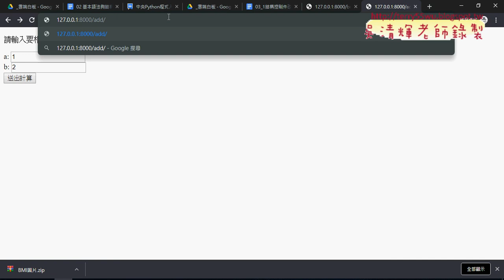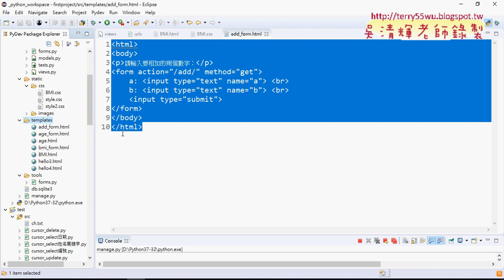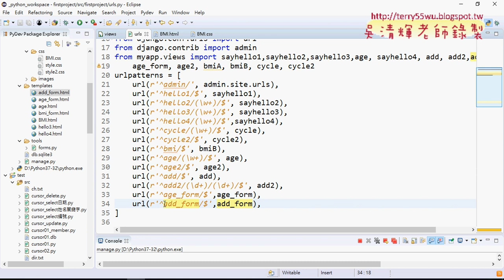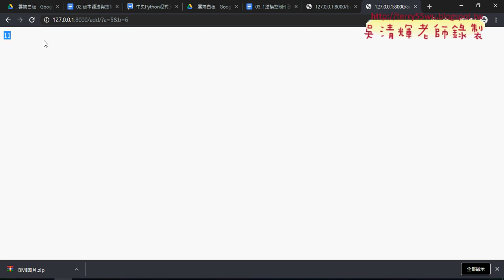11 增加表單計算結果